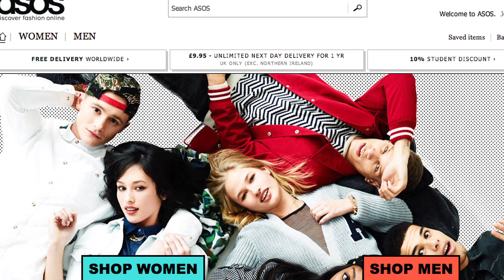Wrangler Launches Moisturizing, Cellulite-Fighting Jeans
Sick of putting on lotion and/or dieting? Wrangler has your back with its new line of moisturizing and cellulite fighting jeans. Lizzie Jagger, daughter of Mick Jagger and Jerry Hall, is the face of the Denim Spa line which features denim infused with different solutions meant to keep your skin silky smooth. Rena Karefa-Johnson decides whether the line, being sold on Asos.com, is disgusting or delicious.